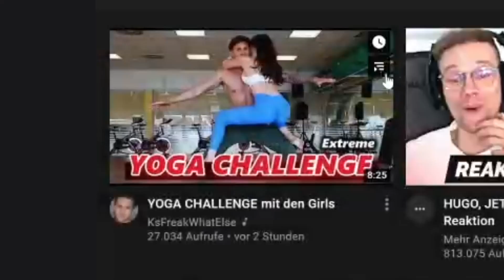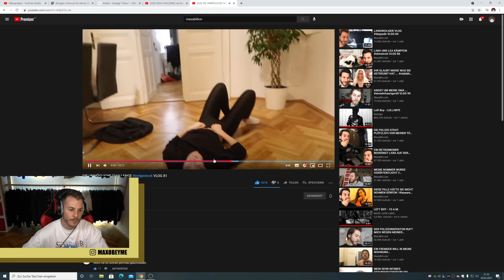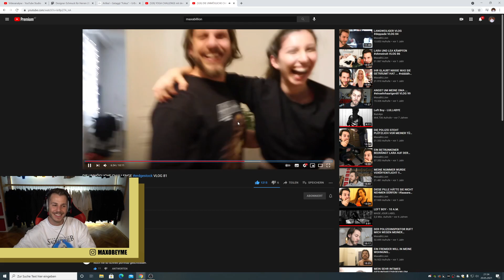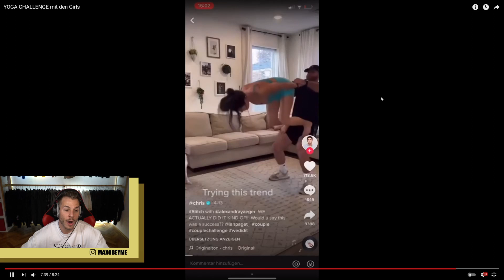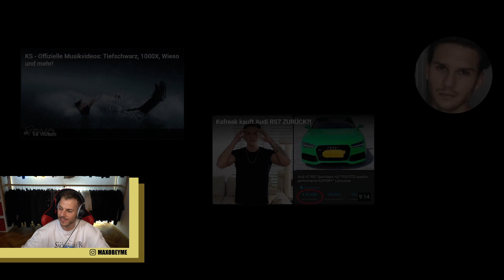Max REAGIERT auf YOGA CHALLENGE mit den Girls | KsFreakWhatElse